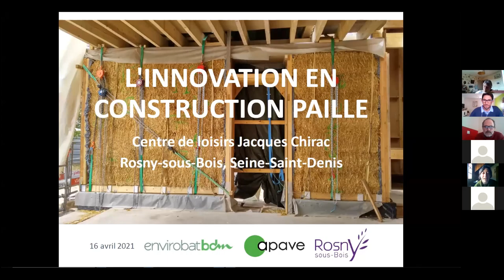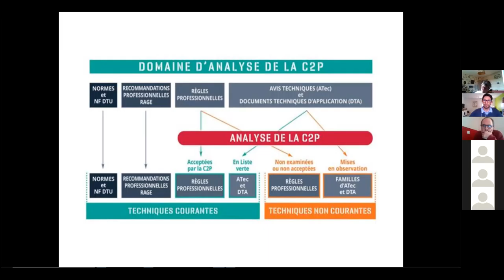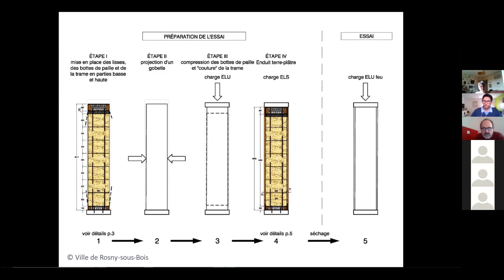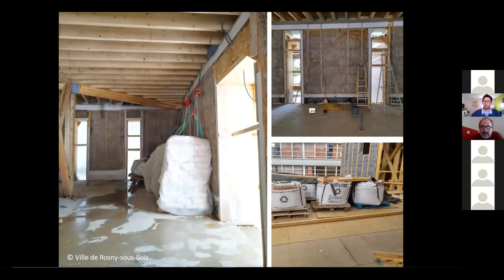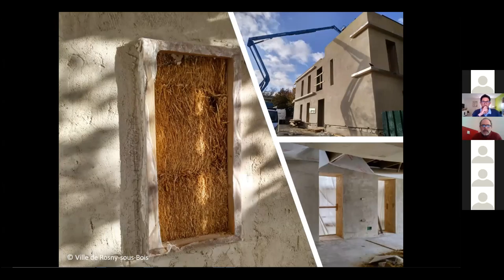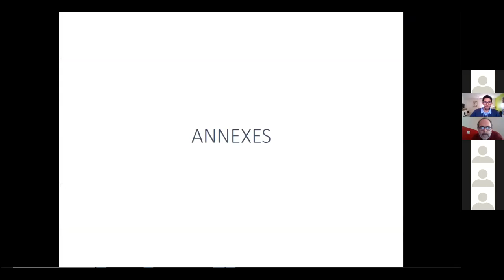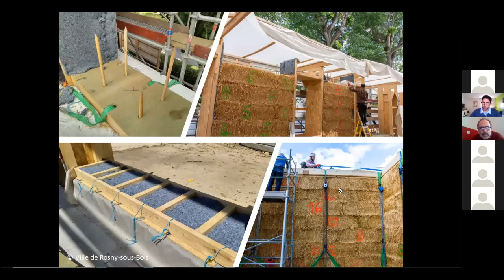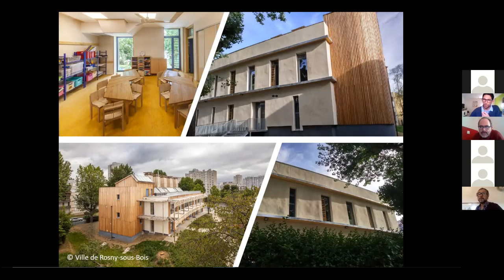Replay - eWorkshop : Innover en construction paille - Paille porteuse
Revivez dès maintenant le eWorkshop Apave, en partenariat avec EnvirobatBDM. Le Vendredi 16 avril 2021 : Innover en construction paille - Centre de loisirs Jacques Chirac à Rosny-sous-Bois (93) en paille porteuse, avec Charlotte Picard, architecte, Ville de Rosny-sous-Bois.

L’usage de ce matériau connaît un fort développement dans toute la France avec des projets de plus en plus ambitieux. Nous souhaitons ainsi vous faire (re)découvrir trois projets - exemplaires et inspirants - qui sont allés au-delà du cadre désormais reconnu des règles professionnelles paille.

Ce cycle de trois webinaires est organisé en partenariat avec EnvirobatBDM, dans le cadre du réseau Fibraterra, et sera planifié comme suit :

 - Vendredi 16 avril de 11h à 12h : Centre de loisirs Jacques Chirac à Rosny-sous-Bois (93) en paille porteuse, avec Charlotte Picard, architecte, Ville de Rosny-sous-Bois.
 - Vendredi 30 avril de 11h à 12h : Habitat coopératif Chamarel à Vaulx-en-Velin (69) en R+4, avec Clément Bel, architecte, Arketype studio.
- Vendredi 7 mai de 11h à 12h : Isolation thermique par l'extérieur sur un ensemble de logements collectifs de Paris habitat, avec Benoît Quertier, chef de service Patrimoine, Paris habitat.

Chaque webinaire sera animé par un acteur du projet et par Laurent Dandres, référent technique matériaux biosourcés, qui apportera son regard de contrôleur technique.